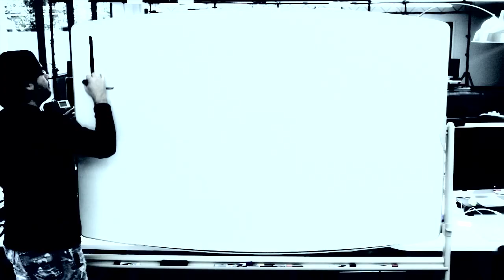Lovedrug "Wildblood" Live from Live Nation Labs